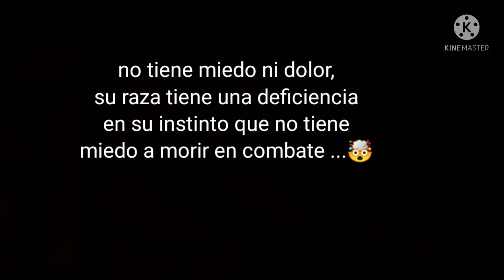pastor alemán vs pitbull 🔥❤️ pitbull vs pastor alemán 🔥❤️